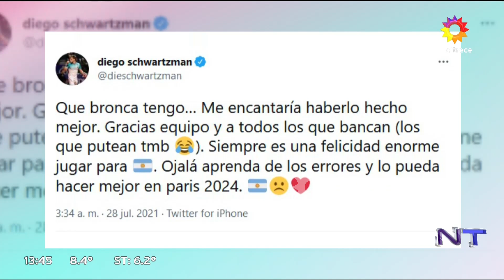Perdió el Peque Schwartzman en tenis y ganaron "Las Leonas" en Los Juegos Olímpicos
Momento emitido el miércoles 28 de julio de 2021 en NoticieroTrece.